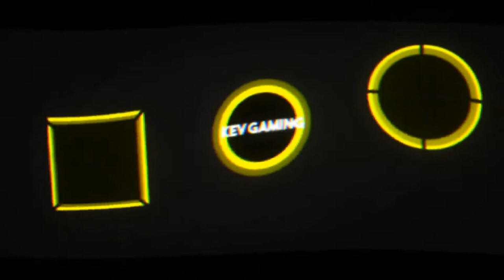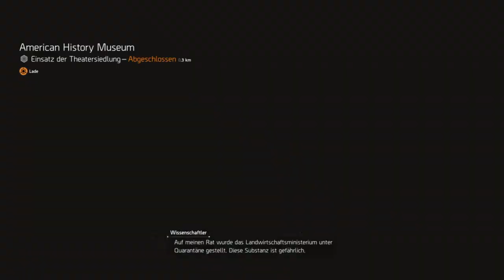Let's Play The Division 2 #42 DC62 Forschungsunterlagen & Landwirtschaftsministerium & Metro Ruinen